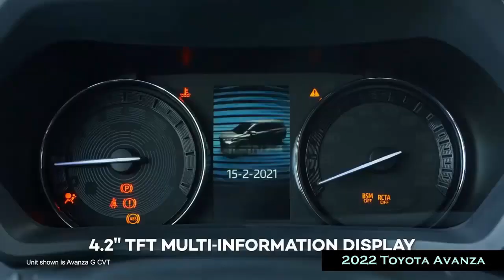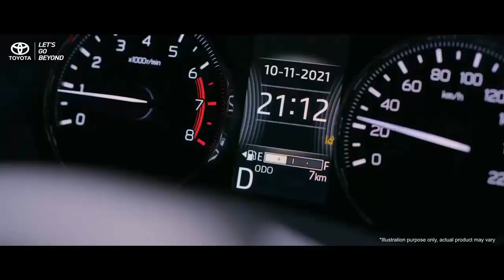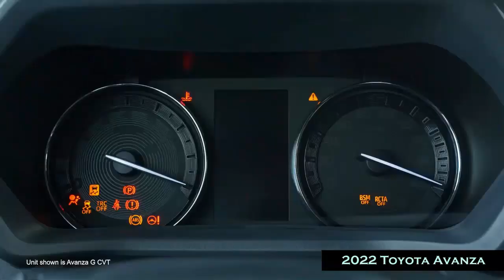Toyota Avanza 2022 Generasi 3 Masih unggul dari pesaingnya